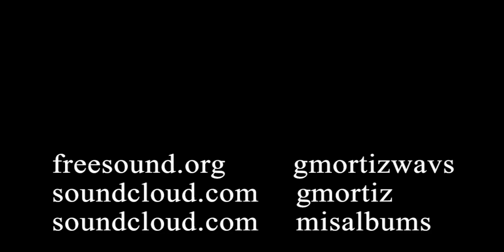12 - Vibration's dream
sample
samples
sampleos
wav
guitar electric
guitarra electrica
guitar solo
guitar
instrumental
instrumental rock
free sound
rap
hiphop
musicvideo
freesongs
newmusic
música
músicagratis
tiktokviral
tiktokmusic
synthmusic
electronicmusic
electrónica
electro
músicaelectrónica
vstgratis
plugingratis
creativecommons
copyrightmusic
copyrightfree
copyrightfreemusic
libredederechosdeautor
sinderechosdeautor